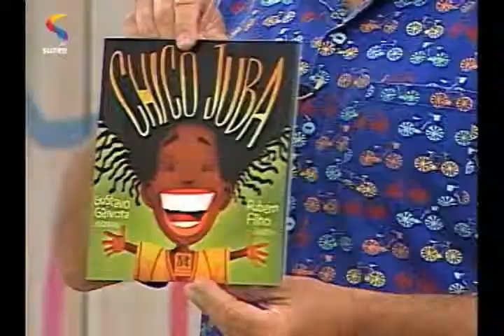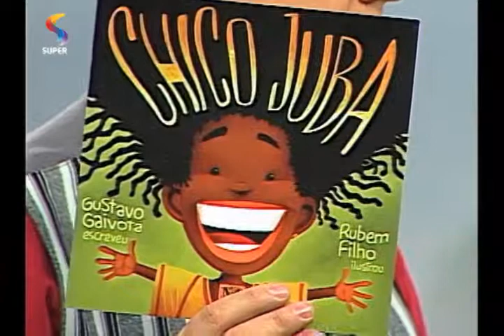TIO ULI E OS BONECOS - História dos bichinhos 31/10